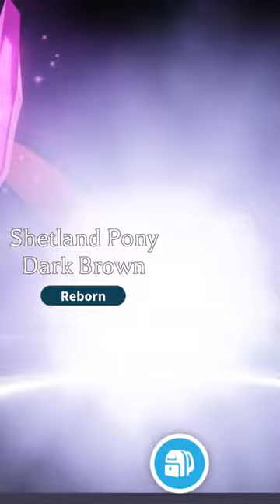Making a Neon Brown Shetland Pony from Adopt Me Christmas Update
In this video I am making a Dark Brown Shetland Pony from the Week 2 of the Christmas Update in Adopt me. To get a pony you must open pony boxes. They are 14k GIngerbread each!